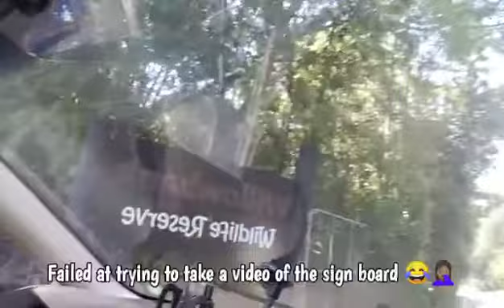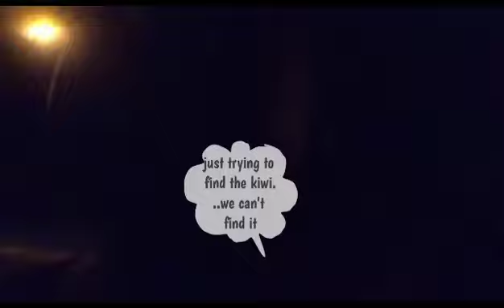The SOLO' S take on the Wild Life Reserve Farm Animals Vlog